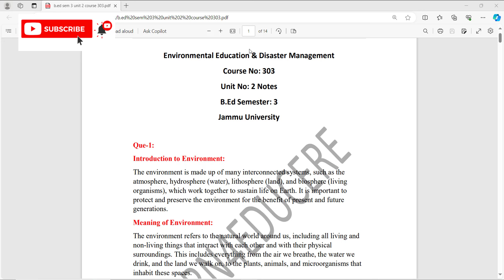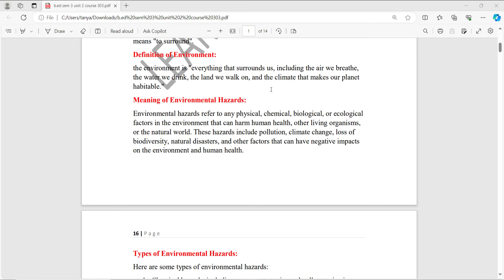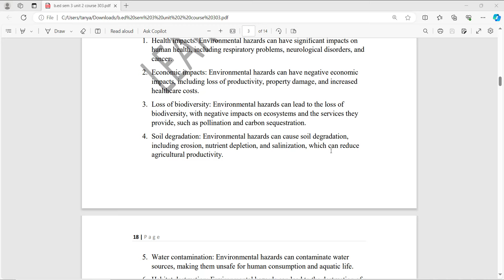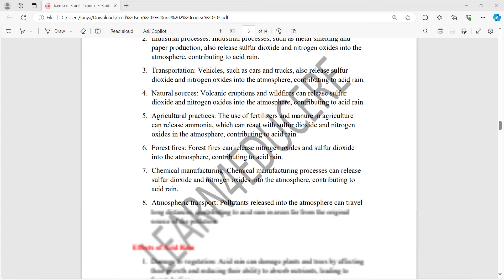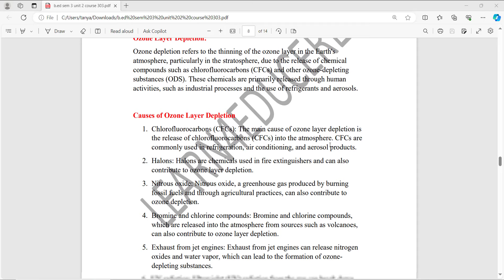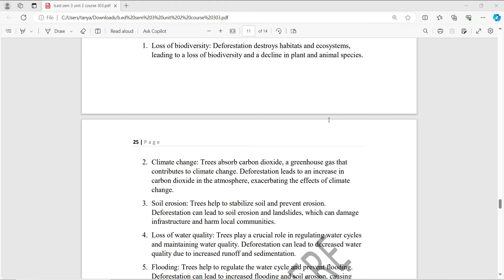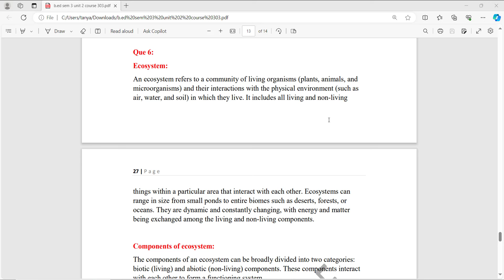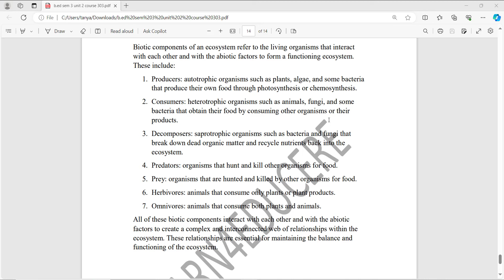B.Ed Sem 3 | Unit 2 Notes | Environmental Education & Disaster Management | Course No: 303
🌿 Welcome to an insightful session focusing on Unit 2 of Environmental Education & Disaster Management Course No. 303 at Jammu University! 📚 In this discussion, we explore the intricate dynamics of environmental hazards and ecosystem concepts, crucial for understanding our planet's delicate balance.

🔍 Key Topics Explored:
1️⃣ Environmental Hazards: Delve into the causes, effects, and remedies of environmental hazards such as acid rain, ozone depletion, deforestation, and global warming. Understand the profound impact of human activities on ecological systems and explore strategies for mitigation.
2️⃣ Ecosystem Dynamics: Uncover the concepts of ecosystems and their components, including both abiotic and biotic factors. Gain a deeper understanding of the intricate relationships that sustain life on Earth and the consequences of disrupting these delicate balances.

🌍 Whether you're a B.Ed student, educator, or environmental advocate, this video provides valuable insights into the challenges facing our planet and the importance of sustainable stewardship.